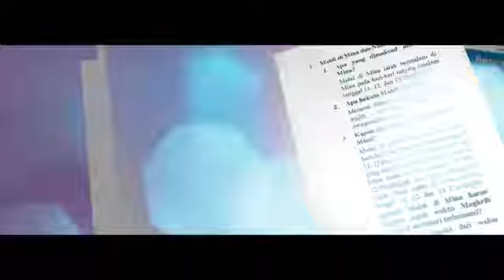MANASIK HAJI ONLINE KEMENAG Seri 11 Wukuf di Arafah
Video video ini bersifat sosialisasi pemerintah untuk membantu jamaah calon haji dalam memahami ilmu manasik haji secara online dan kami telah mendapat izin dari Humas Kemenag RI untuk menayangkan ulang video ini.
(Via Kasubgag Humas pada Pusat Informasi dan Humas Kemenag RI Bapak H. Khoiron, M.A)

Semoga masyarakat semakin tercerahkan dan mendapatkan ilmu yang lengkap dalam hal manasik haji.

Dan Kami juga menyediakan informasi manasik haji secara lengkap dan terperinci dalam bentuk serial dengan kajian yang lebih mendalam dari Buya Diflaizar ( Pembimbing Manasik Haji Bersertifikat dan Berpengalaman)

Silahkan kunjungi playlist lengkap Tuntunan Manasik Haji Buya H. Diflaizar,  silahkan klik pada link berikut ini :

Wassalam
M. Rifki Kemenag Sumbar